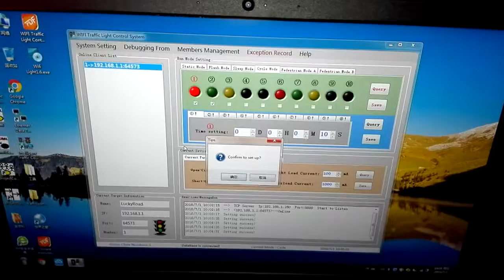Convenient wifi traffic light setting on computer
1. Wifi traffic light
2. With a software which can be installed on mobile phone or computer
3. Setting the running modes via mobile or computer
4. Four modes are available, static mode, flashing mode, sleep mode, cycle mode
5. With fault detection function